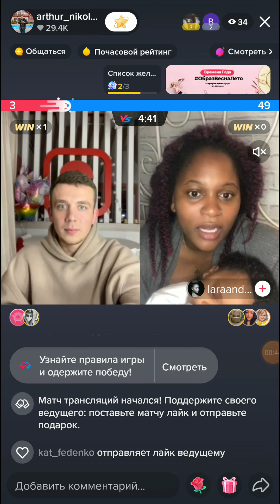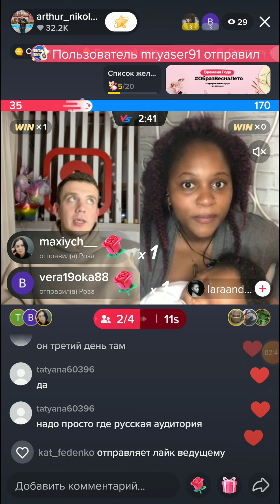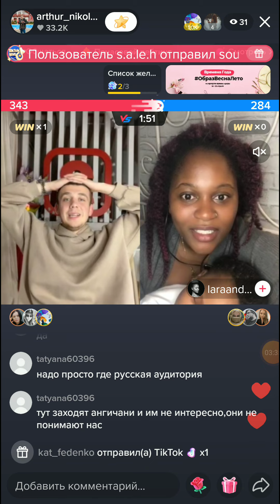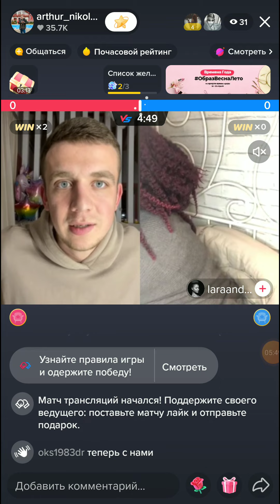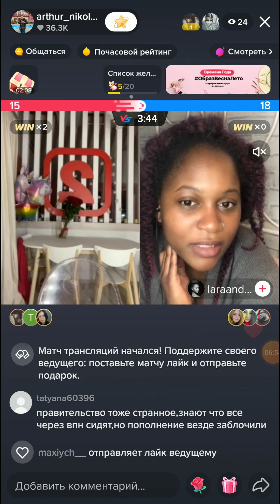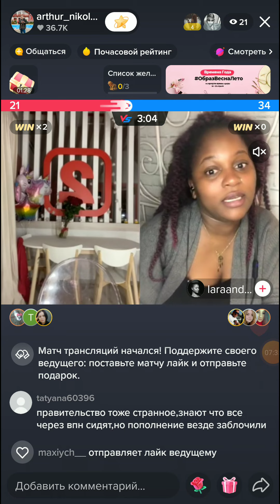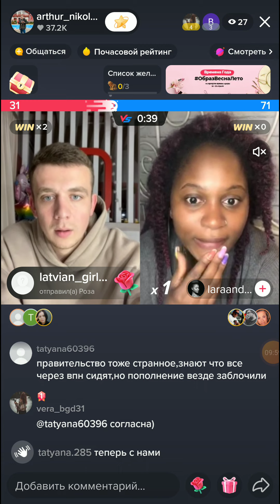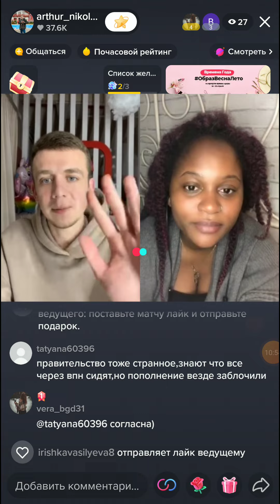Артур Николайчук в прямом эфире на тик-токе 26.04.2022.